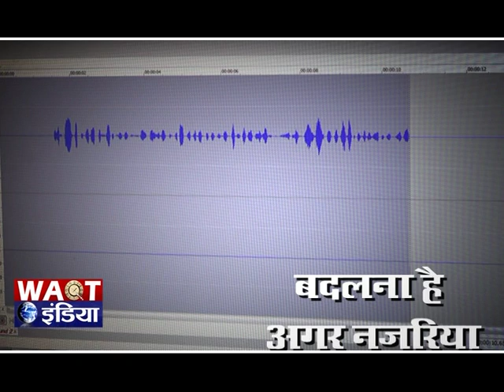Clashes Erupted After friday prayers in jamia masjid Srinagar